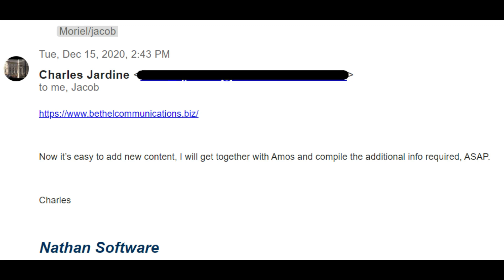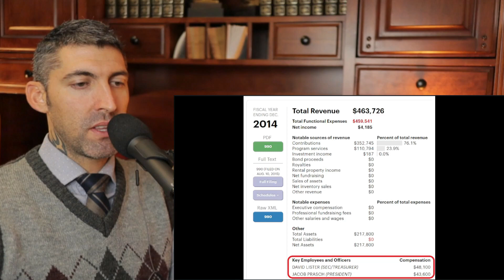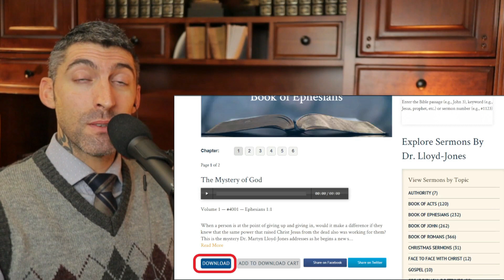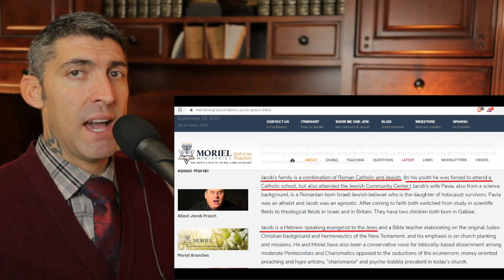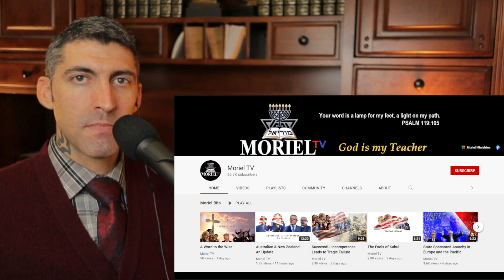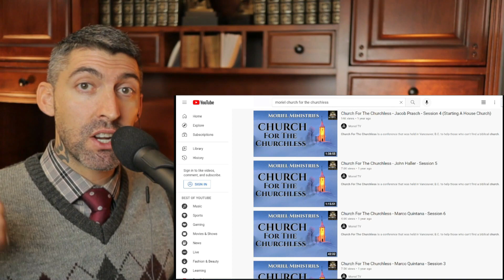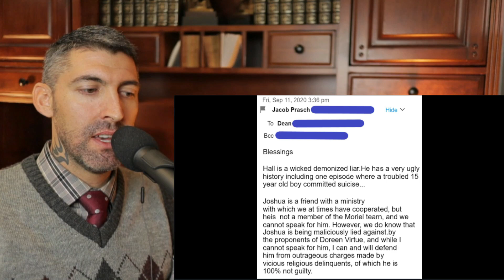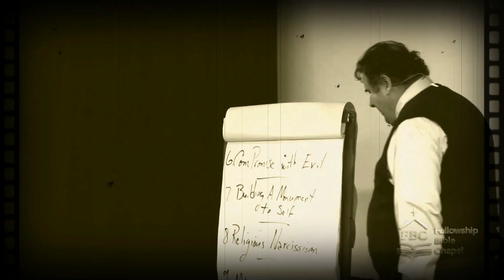Jacob Prasch Exposed - The Fall & Final Chapter (feat. John Haller)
The Tragic Fall of Jacob Prasch and Moriel Ministries continues in this final address. Undeniable evidence has already been seen in part 1 and yet the well of corruption goes still deeper. From cyber fraud and veiled death threats to embezzlement, exorbitant "bonuses" for board members and a near 30 year lie about being Jewish, the tragic fall of Jacob Prasch somehow becomes more tragic. New evidence of his calculated false witness and criminally corrupt behavior has also emerged since the publication of part one. May the Lord use this according to His will and spare those who are seeking truth from any further leavening of their souls.

My final rebuke letter to Jacob Prasch & Moriel (August 3, 2021)

Timestamps:
0:00 - Intro
2:27 - ACT 2 - IS THIS A MINISTRY OR A BUSINESS?
4:10 - Jacob's "Secular Business" is not what it seems
6:44 - Jacob's curious websites
14:18 - proof Jacob's websites were a front for Moriel
17:51 - Does Moriel pay Jacob Prasch for his own websites?
25:13 - Jacob takes no salary?
27:10 - Jacob caught in massive lie about "no salary"
30:33 - 6 figure salary
32:17 - private school and law school expenses
36:40 - Marco Quintana's secret stipend as a board member
37:48 - Pay-to-Play? - Embezzlement - Hush Money?
39:12 - $10,000 - $15,000 Christmas "bonuses" for board members?
41:38 - PROOF of exorbitant "bonuses" - hush money?
45:21 - Marco Quintana's $100,000 land purchase
49:04 - Did Moriel purchase Marco's $100K plot of land?
51:14 - EMBEZZLEMENT
54:31 - DAMAGE CONTROL
56:42 - Jacob Prasch covers up embezzlement
1:02:51 - Moriel New Zealand loses charity status; fails to report money
1:08:11 - the SALE of recorded materials
1:09:07 - Jacob Prasch lies about "free" material
1:13:16 - Moriel's $450.00 profiteering ploy
1:13:37 - Jacob's infomercial
1:23:14 - Jacob's spin doctoring and projection
1:25:46 - RTN TV is a registered LLC (gaslighting and projection)
1:27:56 - Jacob accidentally condemns his "monetized" friends
1:30:39 - Moriel's prestigious BUSINESS club membership (IOD)
1:40:29 - ACT 3 - NOT JEWISH
1:42:41 - Jacob's background
1:45:09 - Jacob's Hebrew prayer routine
1:46:46 - THE BIG EQUIVOCATION LIE
1:53:12 - Brit Milah? Jacob lies about Jewish ceremony
2:01:31 - Ancestry & DNA
2:03:29 - Jacob claims to have Jewish DNA
2:09:59 - Jacob's DNA LIE unravels
2:21:44 - Jacob's enablers
2:25:02 - CONCLUSION - THE PATTERN OF SAUL & SIGNATURES OF SATAN
2:27:20 - Witness confirms Jacob & Charles sent veiled death threat
2:34:56 - Moriel creates ANOTHER "spoof" channel impersonating me
2:44:20 - The Pattern of Saul begins
2:48:56 - Charles Jardine questions Jacob's sanity (demonic activity?)
2:52:15 - Refuting Jacob's ad hominem "doctrinal" claim
3:05:13 - Jacob Prasch vs Joshua Chavez vs Beresford Job
3:14:00 - More ad hominem
3:15:34 - Jacob lies about Jackie Alnor - False Witness
3:21:45 - Jacob lies about Sally Richardson - False Witness
3:22:17 - Jacob Prasch is truly a vile man
3:27:26 - Jacob Prasch makes psychopathic threats
3:29:57 - Jacob Prasch or Jerry Springer?
3:30:57 - Jacob proves himself a False Witness
3:40:04 - Moriel and Jacob admit PURE VENGEANCE
3:42:06 - Jacob condemns John Bunyan
3:42:58 - Jacob condemns, Peter, James, John, Andrew, Paul & Jesus
3:43:50 - Jacob can't contend; condemns Stephen in Acts 6
3:45:28 - Jacob admits he should work at CNN
3:46:11 - Jacob condemns himself again
3:47:49 - Jacob's obsession with numbers
3:49:40 - people are running from Jacob Prasch & Moriel
3:52:33 - CMFI revokes Jacob & Moriel's ministerial credential
3:55:55 - Moriel "Be Alert" Facebook page jumps ship
3:57:56 - Moriel losing subscribers - over 500 in a week
3:58:43 - Final thoughts on Jacob Prasch & Moriel
4:04:42 - Jacob's final message to himself